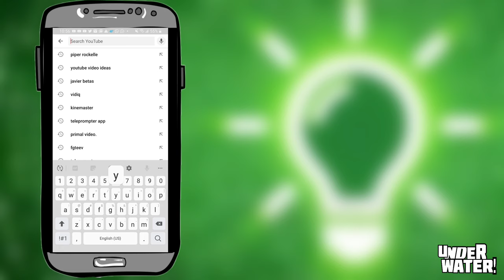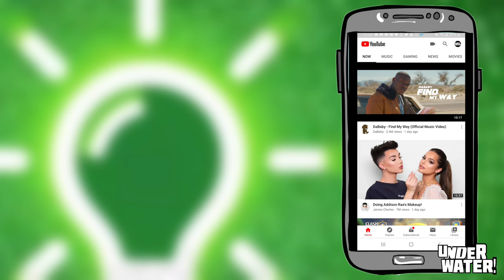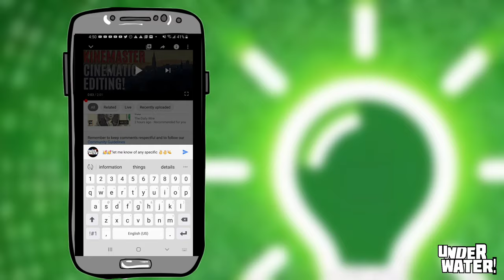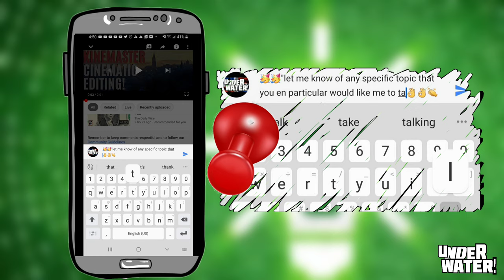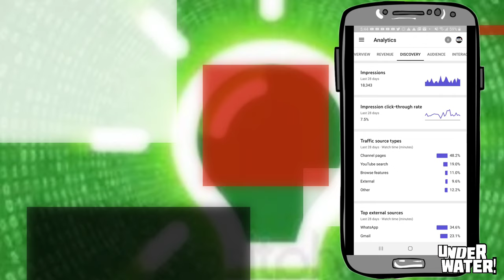YouTube Video Ideas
YouTube Video Ideas is the product of a research due to me running out of ideas for new videos.
In the process i discovered you can never run out of ideas if you look in the right places, and this is easy to do.
Follow the steps listed on this video and use the tools i provide for in it.
YouTube video ideas will give you and inside look as to why some people run out of YouTube ideas, and why does it looks like others creators don't.
Make sure to read all the important articles i cited on this YouTube video ideas, so you can benefit from it.

Stanford University:
Are ideas getting harder to find?
Omnicore article. Youtube by the numbers:
PGSG article. How to be creative when you run out of ideas:
Stock footage:
Video by Athena from Pexels
Snappa for your channel Thumbnails:
Channel Art:
Create Your channel Art/Banner, Thumbnail, Titles, Graphics And More, With Snappa.